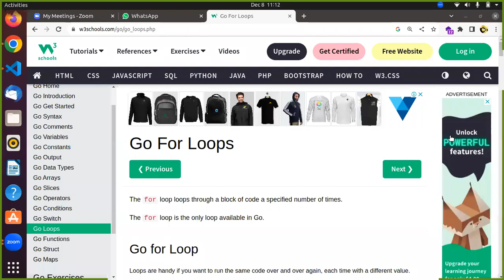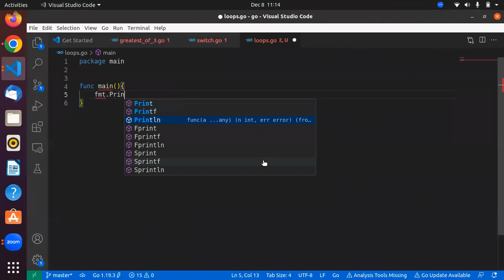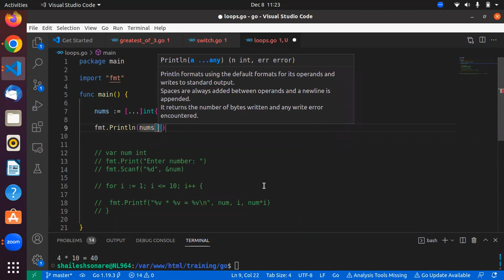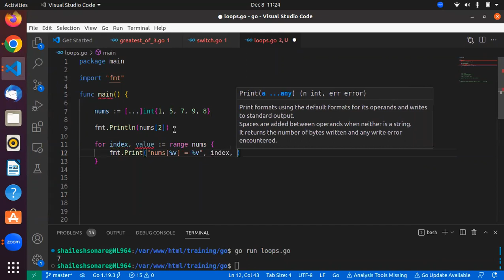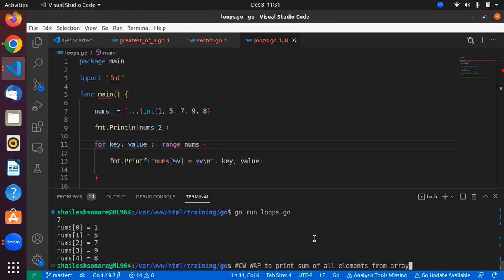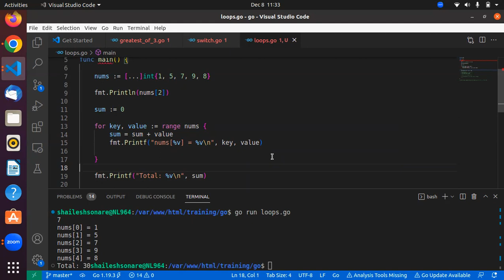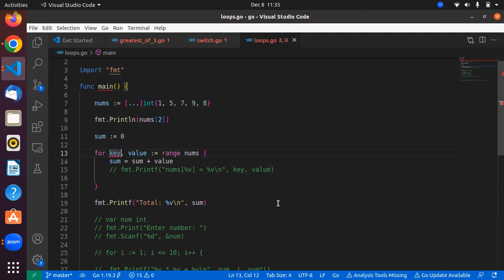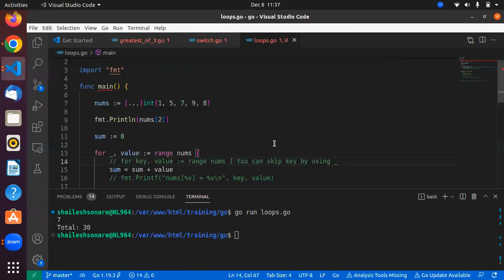GoLang Tutorial - Chapter 4 - For Loop